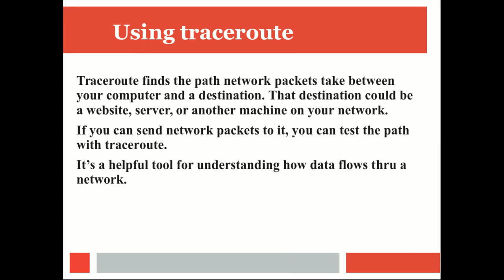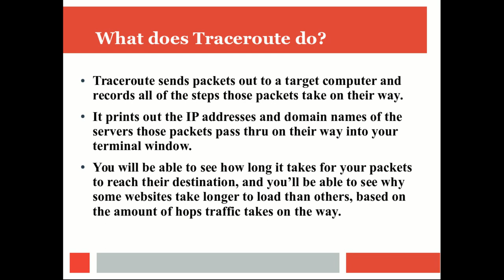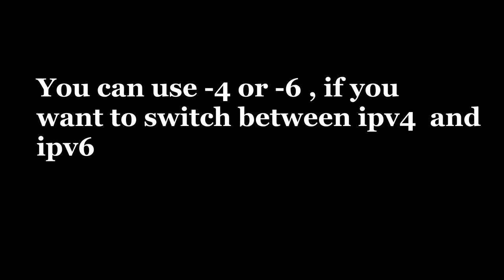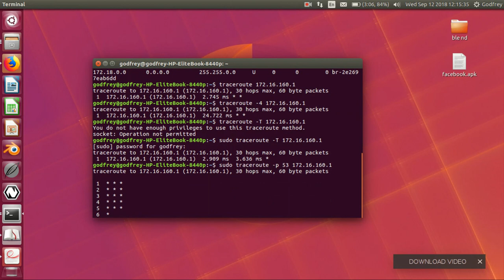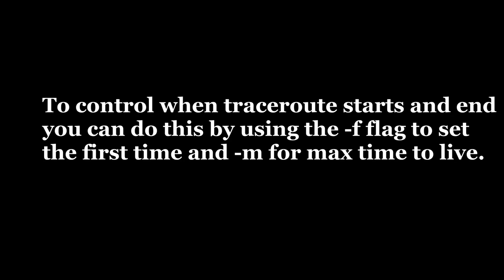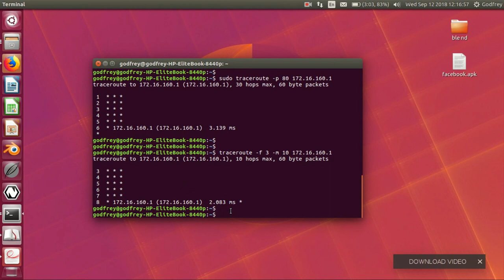Traceroute Basics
Using traceroute, a basic Linux system Utility